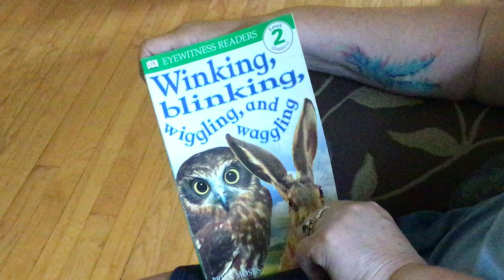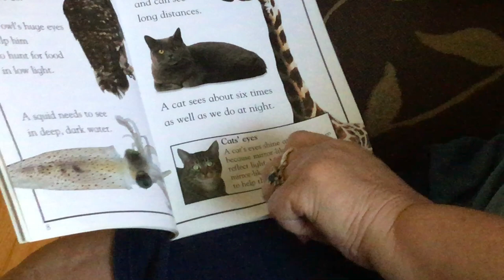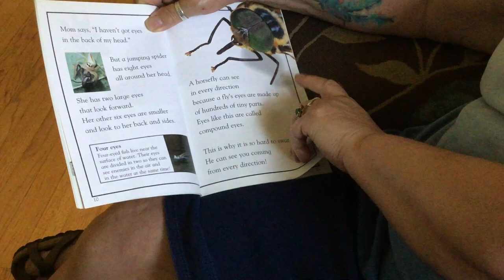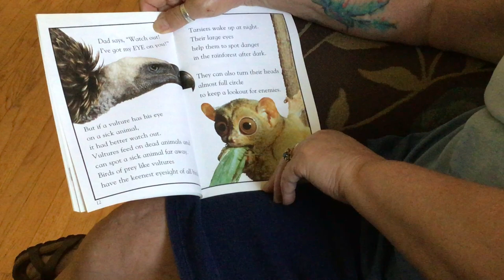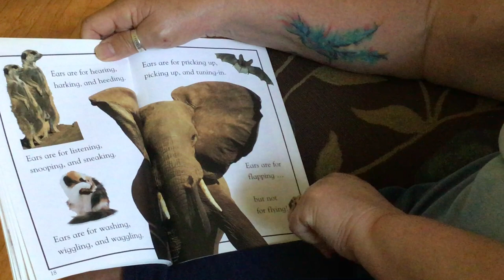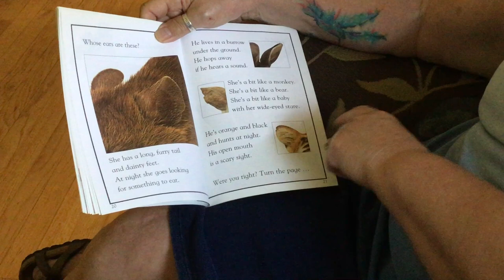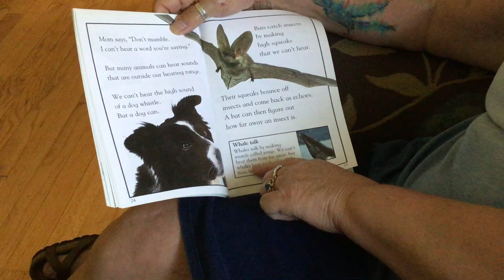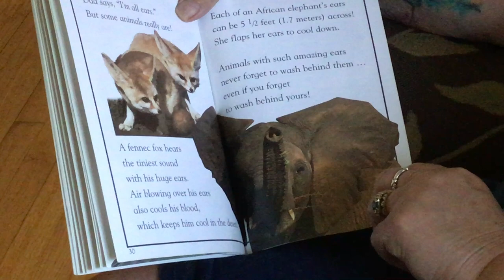IMG 0384 Winking, Blinking, Wiggling and Waggling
Whose eyes and ears are in this book?